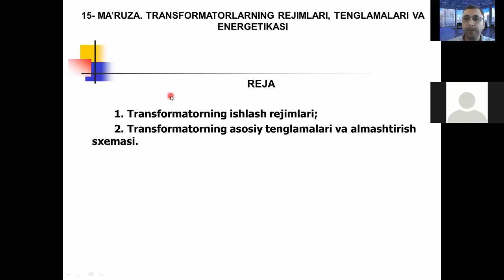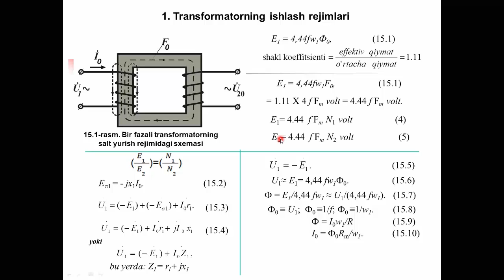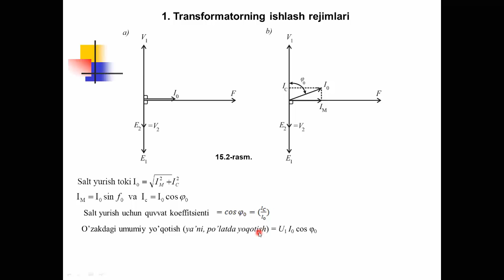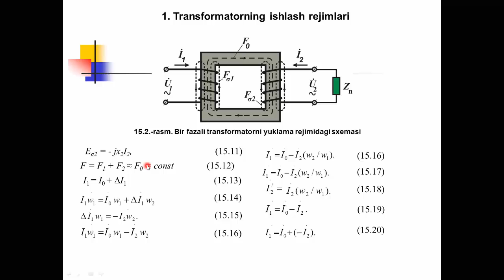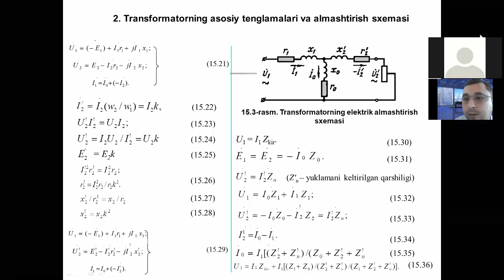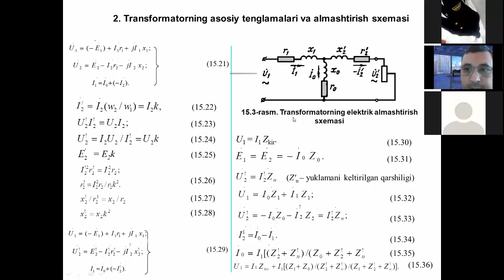15 маъруза АТНА Онлайн